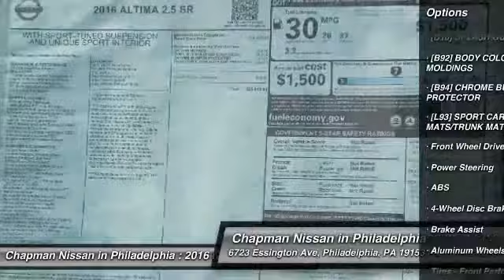2016 Nissan Altima N16430